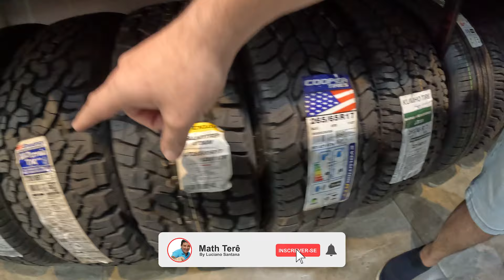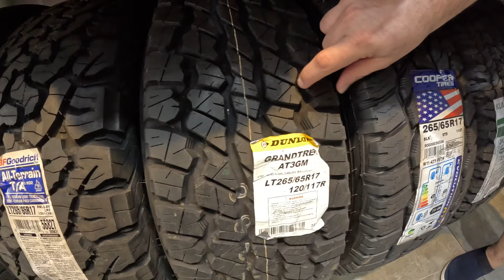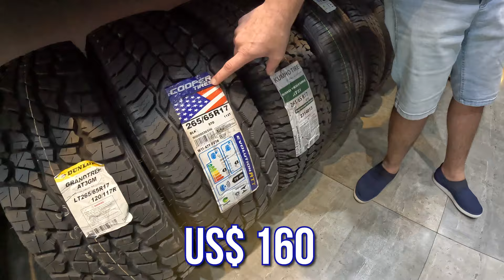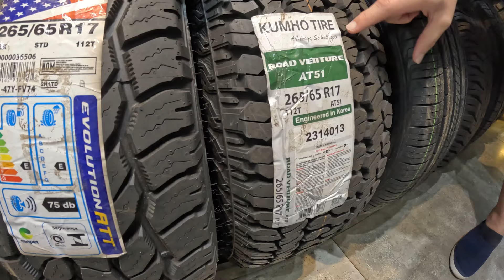Preços Pneus no Paraguai é metade do Brasil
Informações de como comprar pneu no Paraguai, orçamentos e dúvidas, fale direto com o dono no whatsapp

Lista de produtos para economizar em suas compras e lucrar na venda

Aprenda a comprar no Paraguai de forma legal via RTU

Aprenda como fazer anúncios no facebook e no google

Entre no Grupo de Whatsapp Para receber dicas de Foz do Iguaçu e fica por dentro das promoções e Pacotes:

1. Baixe o app E ABRA SUA conta digital na nomad e Ganhe até $20 de cashback com a Nomad! USEO CÓDIGO MATHTERE20